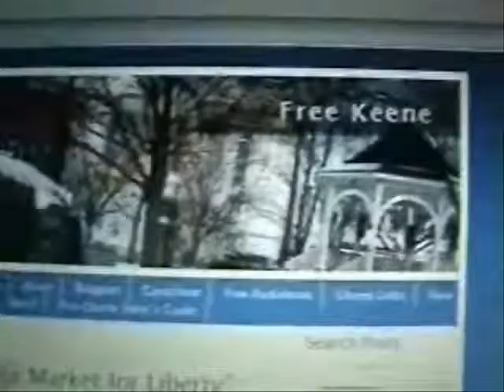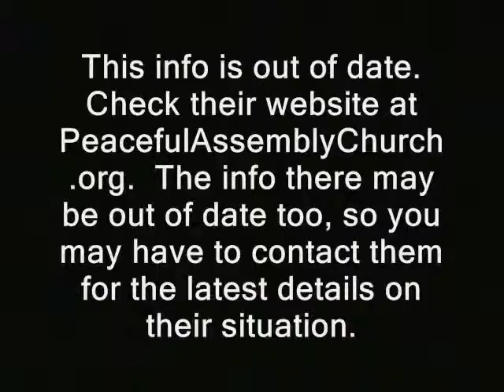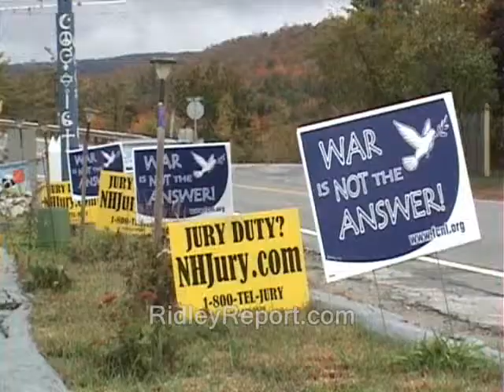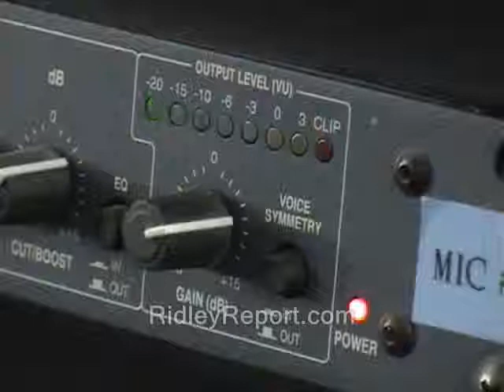Tax Lien Morgan County KY